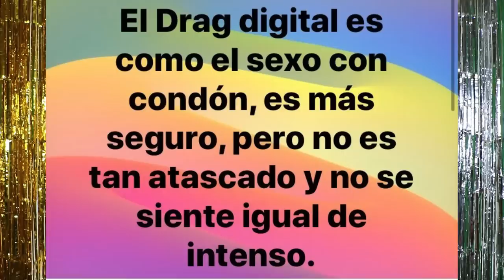ALEXIS MATEO EXPLOTA | COURTNEY ACT CONFIESA POR QUE NO REGRESARA A DRAG RACE | MIMI IMFURST DRAMA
HOLA MIS AMORES EN ESTE VIDEO LES TRAIGO TODO EL DRAMA DE ALEXIS MATEO Y SUS DECLARACIONES SOBRE EL TRATO A LAS LATINAS EN DRAG RACE, COURTNEY ACT LE CONFIESA A TRINITY THE TUCK POR QUE JAMAS REGRESARA A ALL STARS, MIMI IMFURST SALE A RELUCIR POR VIEJAS DECLARACIONES DE SU PASADO, TYRA SANCHEZ SIGUE EN LA CRUZADA CONTRA RUPAUL Y SU EQUIPO Y MAS!!!